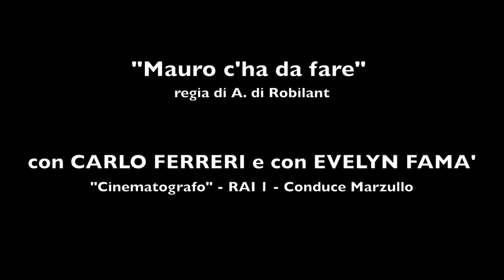Carlo Ferreri ed Evelyn Famà in "Mauro c'ha da fare" di ALESSANDRO di ROBILANT a "Cinematografo"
il regista ALESSANDRO di ROBILANT ha diretto gli attori Siciliani Carlo Ferreri ed Evelyn Famà,  come protagonisti  nel suo ultimo film commedia amara d'autore "Mauro c'ha da fare" prodotto da 095mm. Il Film e gli attori vengono  apprezzati da Enrico Magrelli, Anselma Dell'Olio e Ornella Sgroi a "Cinematografo" condotto da Marzullo su RAI 1. Iil film film è scritto da di Robilant ed Alessandro Marinaro e vede tra i protagonisti oltre Carlo Ferreri ed Evelyn Famà, Andrea Borrelli, Massimo Leggio, Cettina Bonaffini, Luana Toscano. Musiche Fabio Abate, montaggio Fabrizio Famà e A. di Robilant, fotografia David Scott